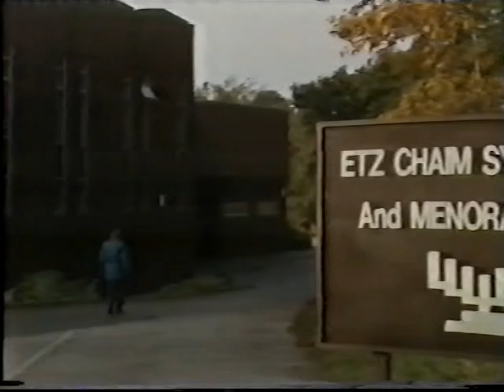EMMERDALE FARM SYNAGOUE SCENES-LEEDS 1987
EMMERDALE FARM---SYNAGOGUE SCENES.  LEEDS.  1987